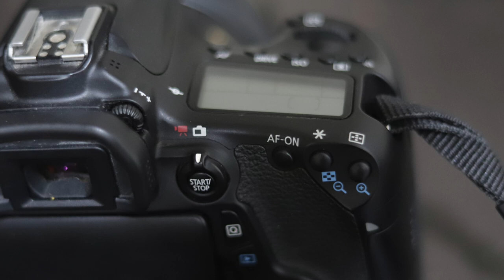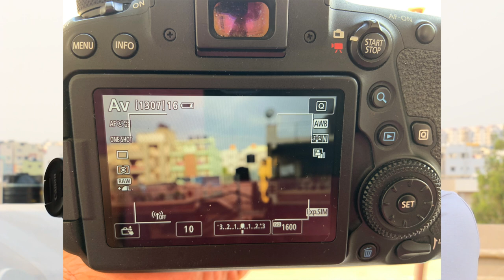Exposure Lock Button | Learn Photography in Telugu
Welcome to Mayachitra Photography. This YouTube channel provides you timely videos on

- Photography Basics and Advanced Concepts
- Photography Tips
- Photography Editing Techniques
- Photoshoots
- Concept Photography
- Event Photography
- Portrait Photography
- Telugu Photography